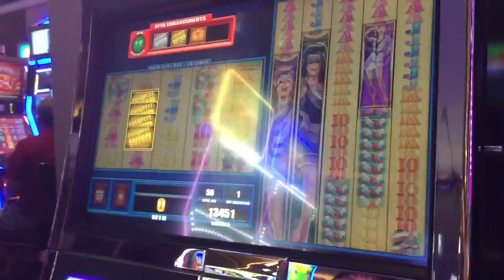Battleship battle board feature #3 @ 50 cent bet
At cosmopolitan Las Vegas 7/30/15